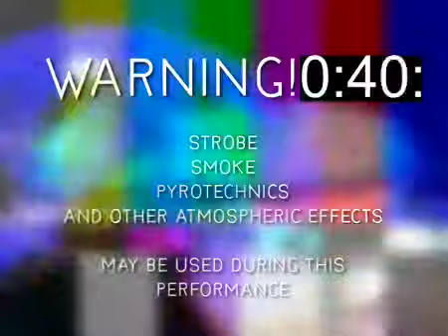warning icebreaking1a iPhone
ident warning